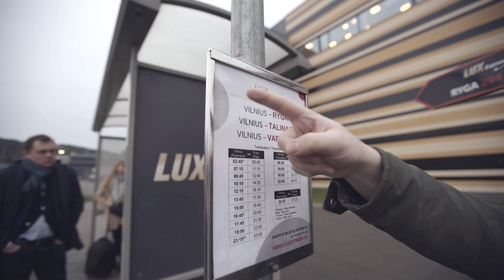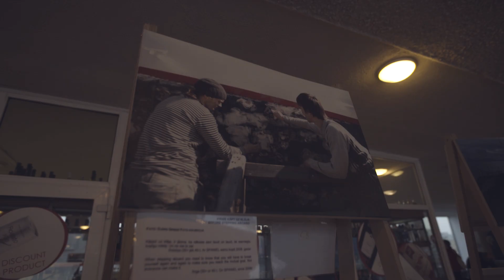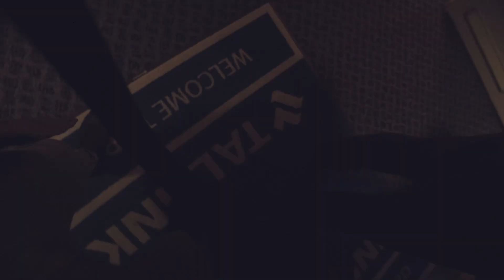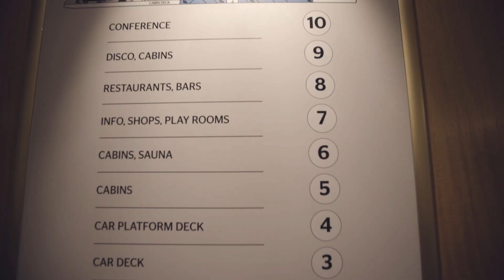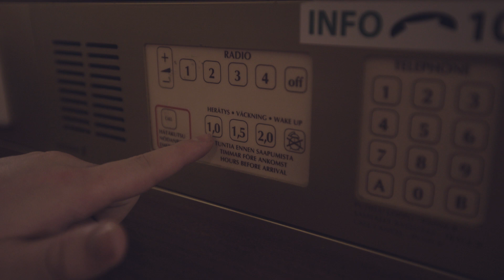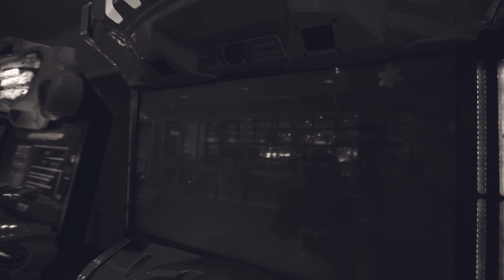Edvino Kelionės - Stokholmas || 1/5 || Laisvės TV X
Antroji Edvino kelionė. Šį kartą keltu į tūkstančio salų miestą Stokholmą. Žiūrim pirmą dalį iš penkių!